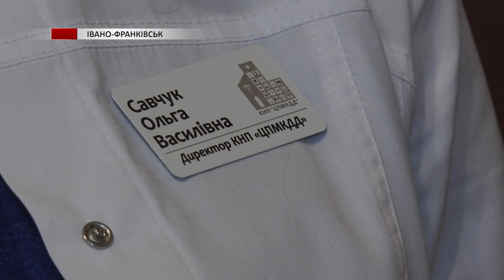У Франківській поліклініці №5 відкрили оновлений отоларингологічний кабінет з сучасним обладнанням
Кабінет відремонтували та оновили за кошти, які заробила сама поліклініка. Оскільки левову частку прийомів тут припадають на платні медогляди залізничників, керівництву вдалося зібрати необхідну суму від оплати за послуги.